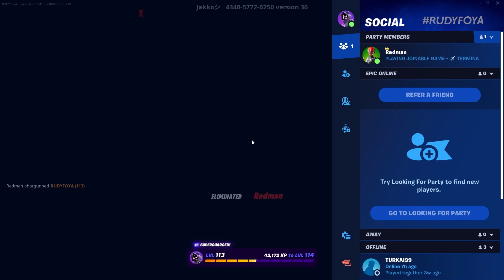I 1V1 MY BROTHER IN FORTNITE CREATIVE